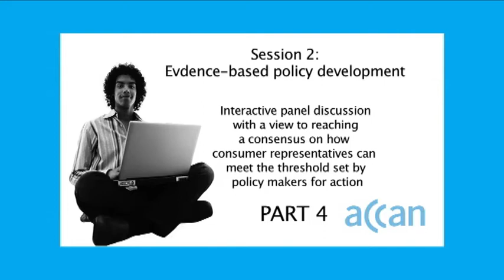Session 2 - Panel Part 4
Consumers are demanding more from policy makers and regulators while they are insisting on better evidence before action.

Australian Communications Consumer Action Network held an afternoon seminar on 4 November, looking at responsive regulation and effective policy making, and how engagement with consumers can be enhanced to get better results. This forum looked beyond the current, sterile stand-off between consumers on one side and policy makers and regulators on the other to meeting each others needs.